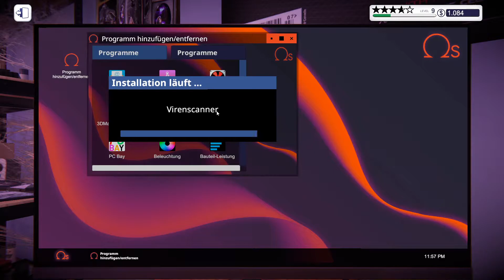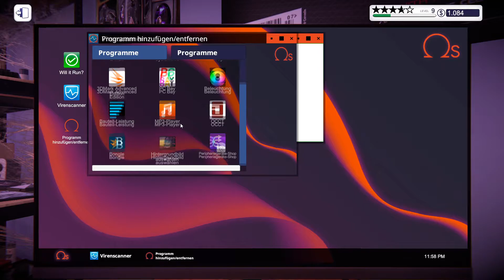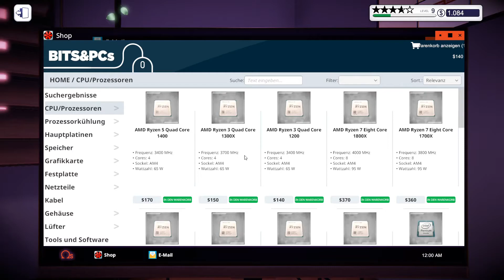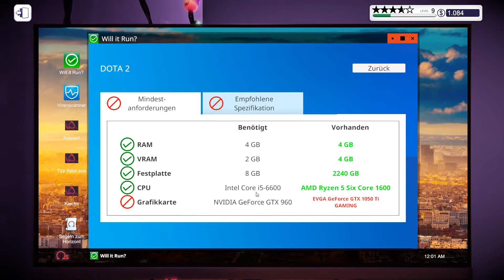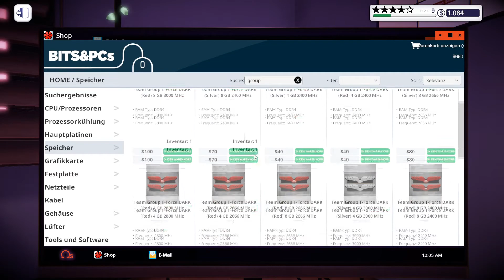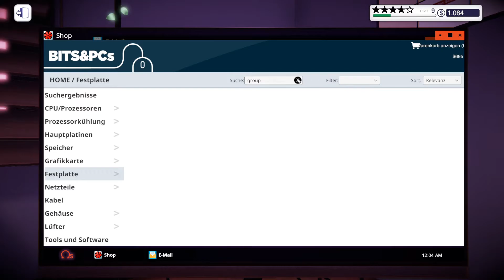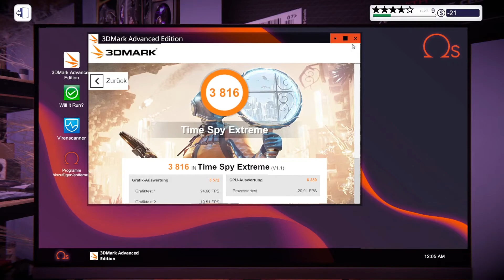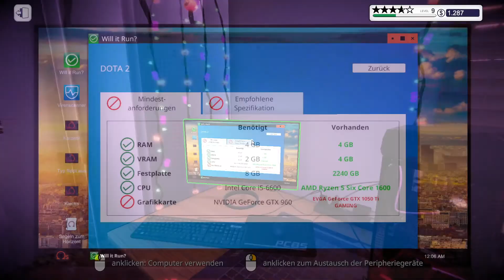Let´s Play PC Building Simulator - Auktion Pc Bay Folge 37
►Spiel: PC Building Simulator

Eröffne und erweitere deine eigene PC-Reparaturwerkstatt und finde heraus,
wie du PCs untersuchst, reparierst und baust.
Mit lizenzierten echten Komponenten in einer umfassenden
Hard- und Softwaresimulation kannst du deinen ultimativen PC planen und bauen.

►*bedeutet offizielle seiten von mir